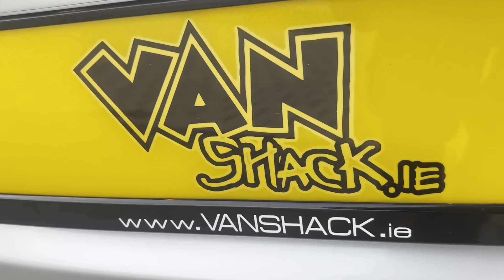185bhp Transit Sport at VAN SHACK